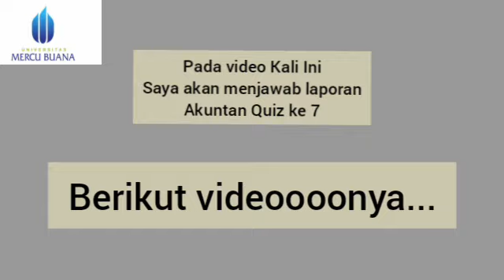Quiz 7 : Materialitas Audit, Konsep Audit Risk - Tugas Laporan Akuntan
Created by Sari
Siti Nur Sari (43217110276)